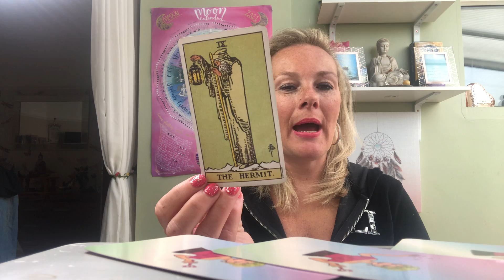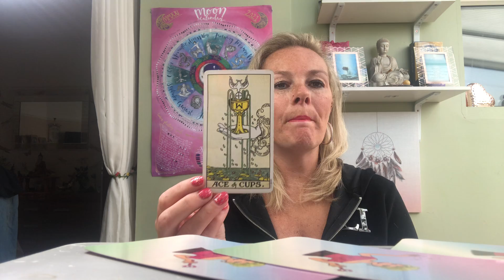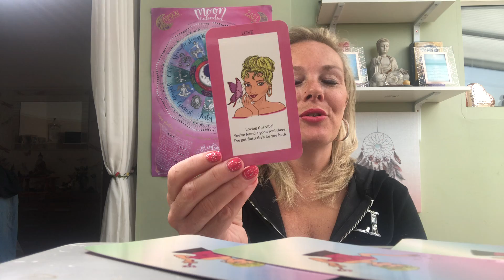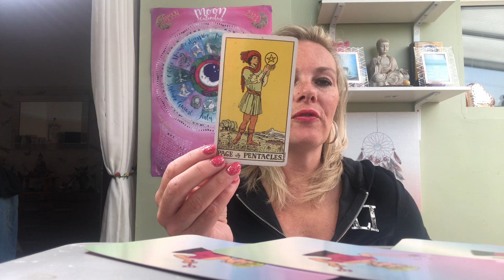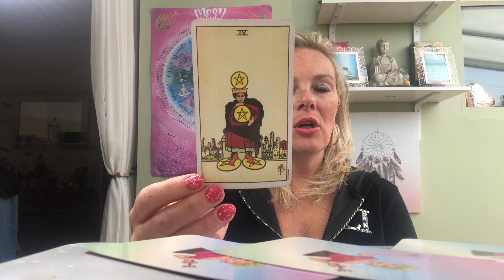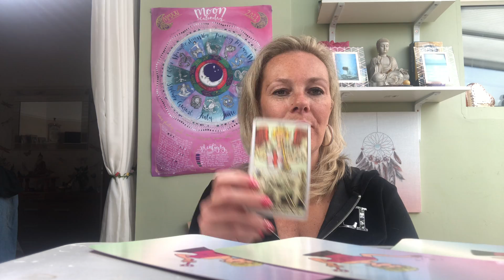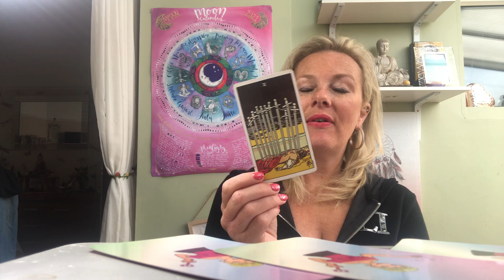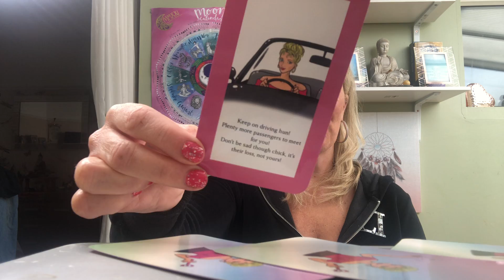Earth signs tarotscopes for May! Taurus Virgo Capricorn what’s in store?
Calling all Earth signs! Taurus Virgo Capricorn
This is your month of Mays Tarot scopes for your love life, your money area and your general reading plus a message form my very own mystic may deck!

Want to learn more about the tarot?
Feng shui? Astrology? And psychic development?
Join in with monthly moon meditations
Be mentored and guided along your spiritual life coaching path?
Plus live Q & A sessions throughout the month
Join in with this new mystic members group open now!

To purchase my own cards mystic messages
Check out cart & for a full list of what I do

To book a reading from the uk text 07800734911 or outside